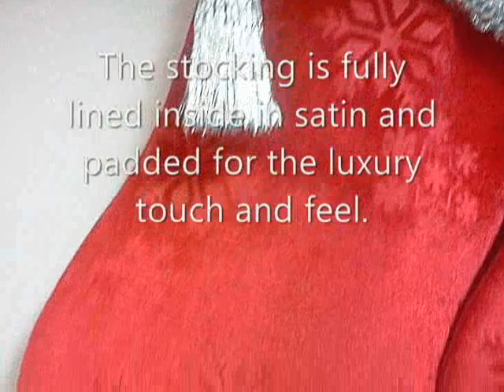Snowflake Velvet Personalized Christmas Stockings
Personalized Christmas Stocking with Etched Snowflake Pattern